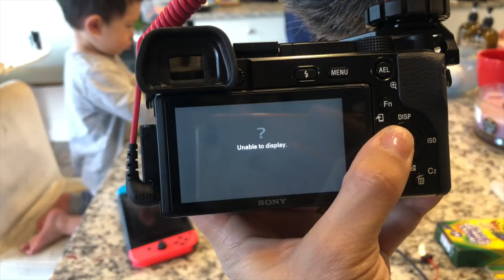How Much Money I Spend in a Week as a Part Time Doctor Mom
I recently put out a video breaking down exactly how many hours a part time doctor like myself works along with how much money one can make! That being said - the take home money does not seem as big as the overall salary after taxes. Today I give you the totally breakdown of our week expenses. Along with reoccurring monthly expenses.